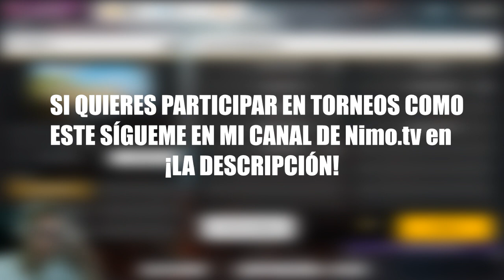HAGO SALAS PERSONALIZADAS DE NOCHE Y DE DÍA *para mis subs*